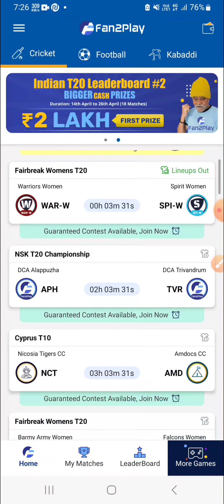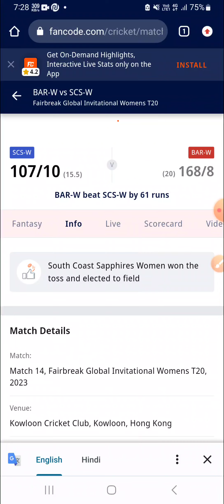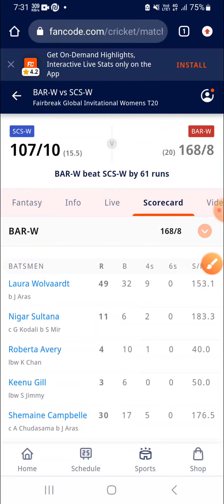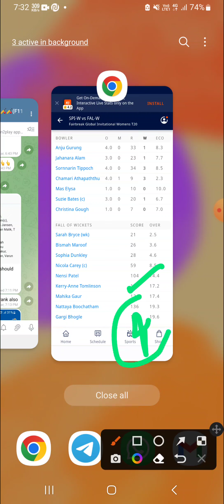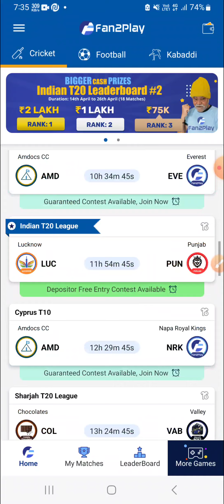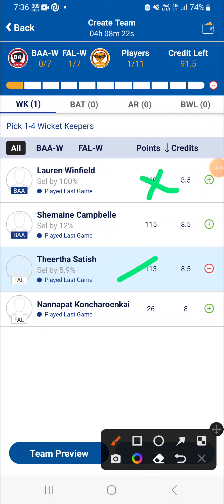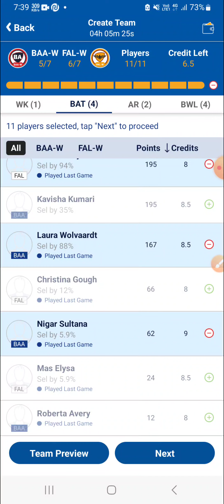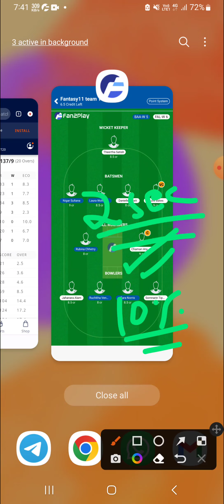BAR-W vs FAL-W Dream11 Team|| barw vs falw dream11 prediction, stats, gl team, info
Barmy Army women vs Falcons women dream11 prediction|| bar-w vs fal-w match

bar-w vs fal-w dream11 prediction
barw vs falw dream11 team
bar w vs fal w dream11 today match
barw vs falw 2nd Semi-final FairBreak Women T20 match
bar w vs falw batting order
today Fairbreak Global Women’s T20
bar w vs fal w last match scorecard
fal w vs fal w batting order
barw vs fal w lineups
bar w vs fal w playing11
Barmy army women vs Falcons Women Live Streaming